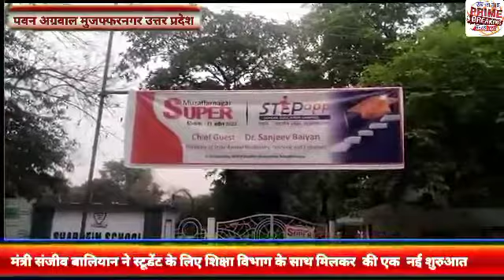मंत्री संजीव बालियान ने स्टूडेंट के लिए शिक्षा विभाग के साथ मिलकर की एक नई शुरुआत